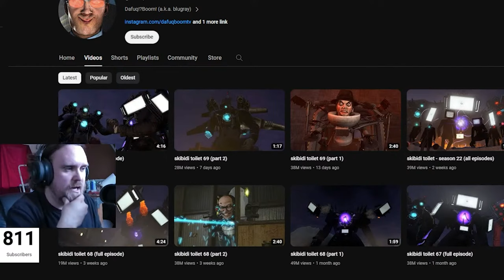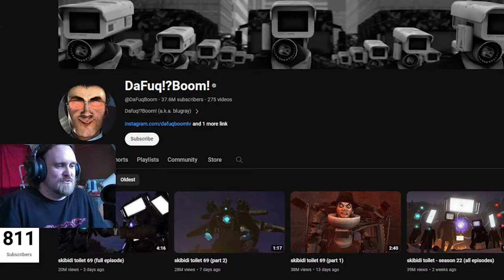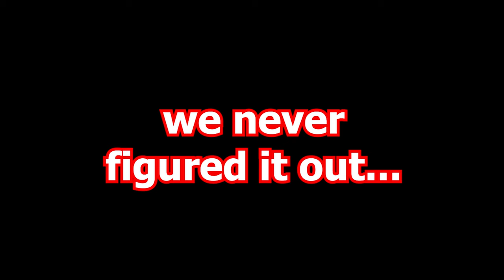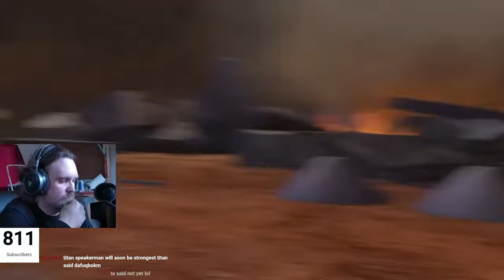SKIBIDI TOILET: Double Feature / Skibidi Toilet Reaction #12